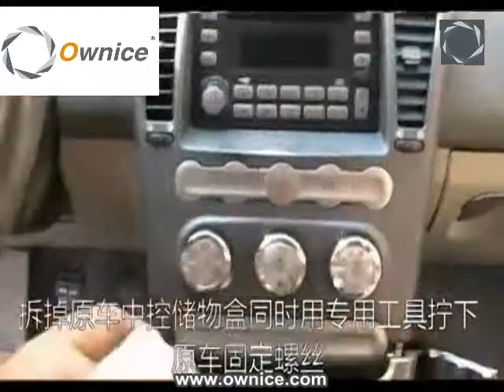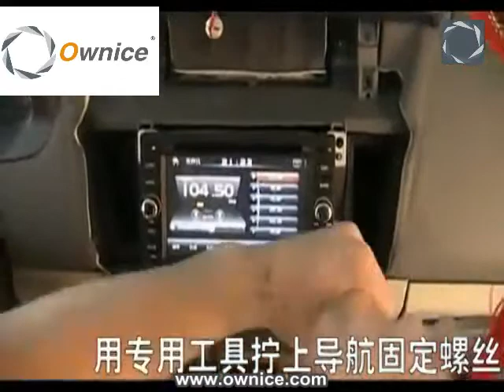How to install the Car DVD Player GPS navigation for Chery A3 www ownice com